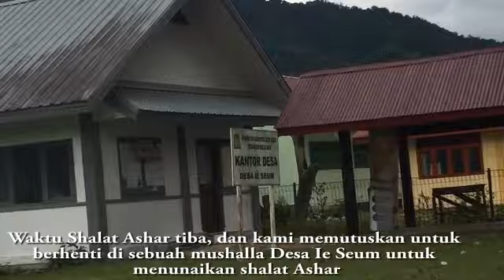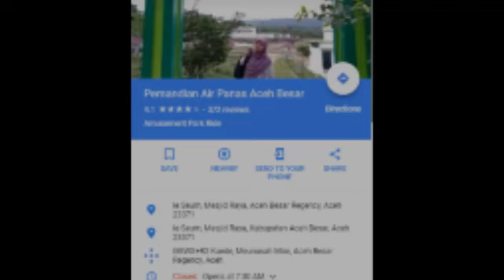Pemandian Air Panas (Ie Seum) Aceh Besar